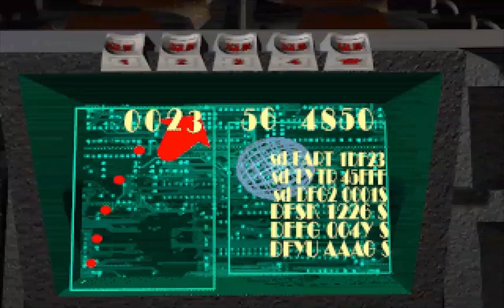Gallien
A demo of a game project by Frontier Software-1996 using a very early version of the Antiriad engine by Arkham Development.

Software renderer, no 3d acceleration, ms dos.